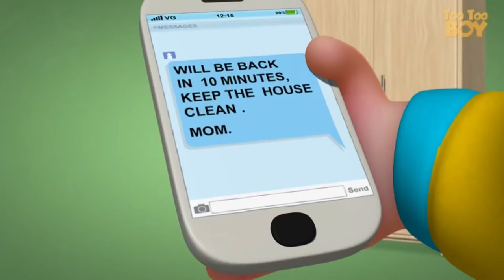Shopping Trolley | TooToo Boy | Cartoon Animation For Children | Videogyan Preschool Kids Shows